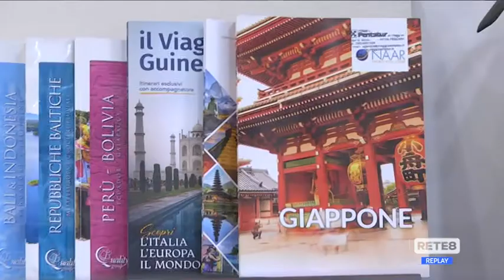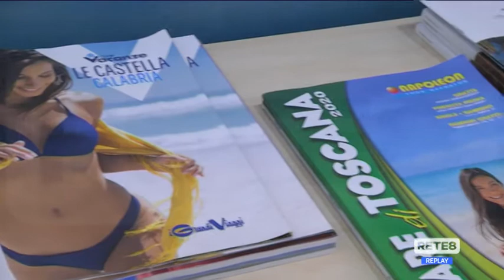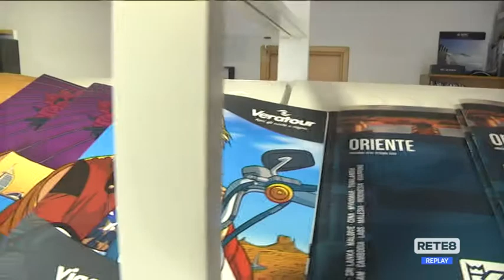Turismo - Primo bilancio dell’estate tra luci e ombre